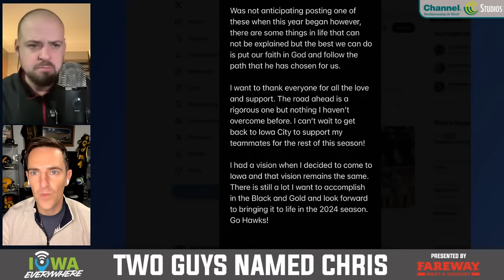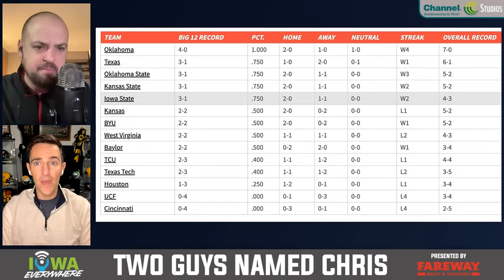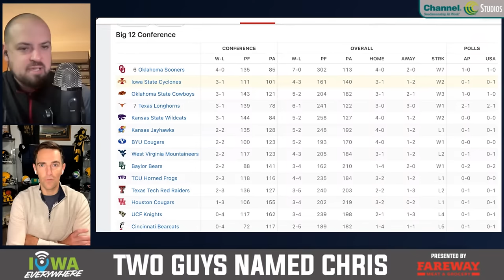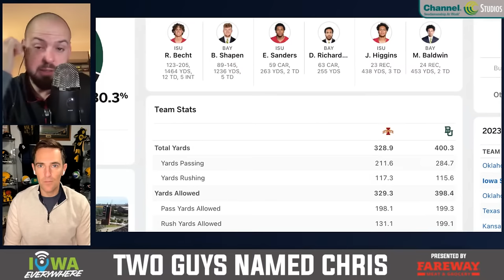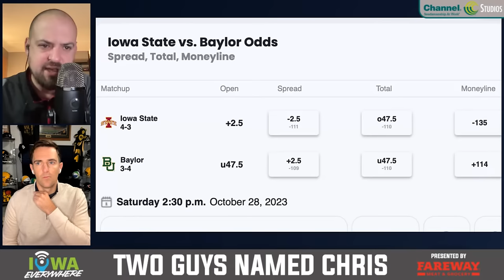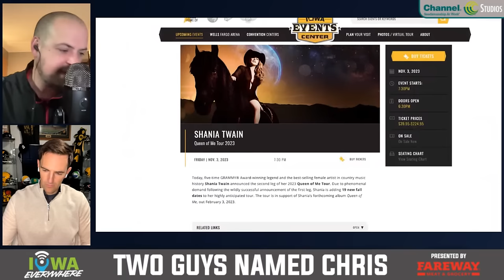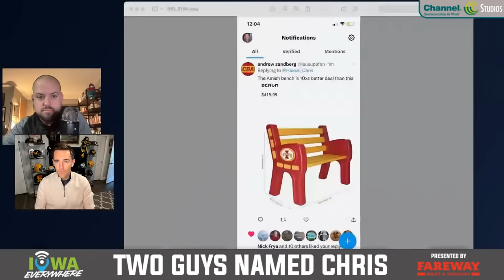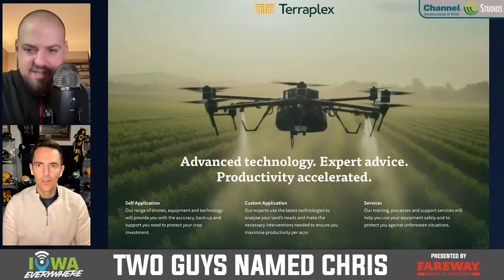Two Guys Named Chris: Iowa State's big opportunity at Baylor, Mac is back (October 26, 2023)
Iowa State has an opportunity to go 4-1 in Big 12 play. Looking ahead to Saturday's game at Baylor. Hassel's mind space during Iowa's idle week. Brock Purdy is in the concussion protocol. Williams and Van Winkle share stories from Monday Night Football. Presented by Fareway from the Channel Seed studio!